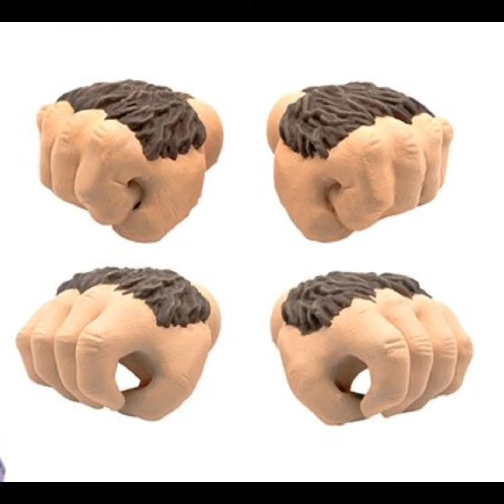ThunderCats Ultimates Snowman of Hook Mountain 7-Inch Action Figure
ThunderCats, Ho! Return to Third Earth with the ThunderCats Ultimate Snowman of Hook Mountain 7-Inch Action Figure. This amazingly articulated action figure features sculpting by the Four Horsemen with awesome accessories like a collection of ice weaponry, two sets of alternate hands, and a special helmeted head. Each Ultimate ThunderCats figure is packaged in a deluxe slip-case window box with accessories included.